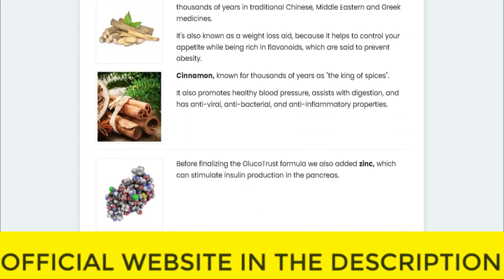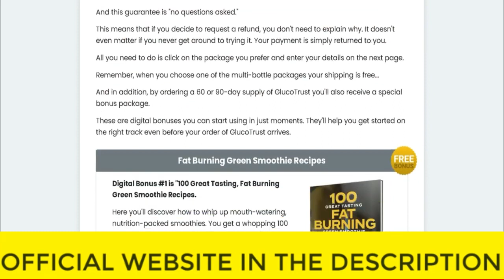⚠️⚠️ GLUCOTRUST REVIEW (( ⚠️ ALERT !! ⚠️ )) Purchase Glucotrust Buy weight loss supplement 2023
glucotrust
buy glucotrust
glucotrust buy
purchase glucotrust
glucotrust purchase
glucotrust reviews
glucotrust review
glucotrust supplement
glucotrust weight loss
glucotrust price
glucotrust capsule
glucotrust ingredients
glucotrust complaints
glucotrust pills
glucotrust australia
ingredients of glucotrust
glucotrust works
glucotrust com
blood sugar
does glucotrust it work
glucotrust amazon